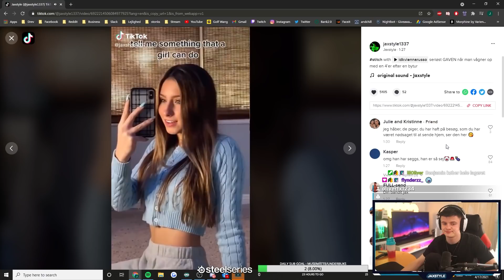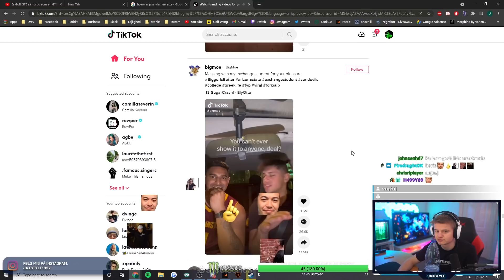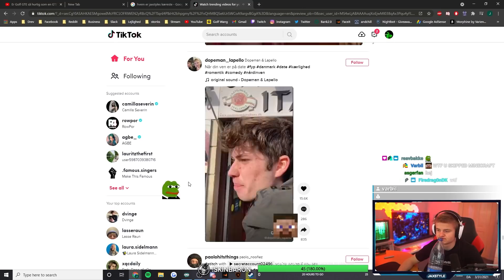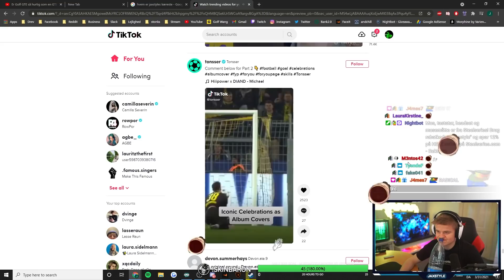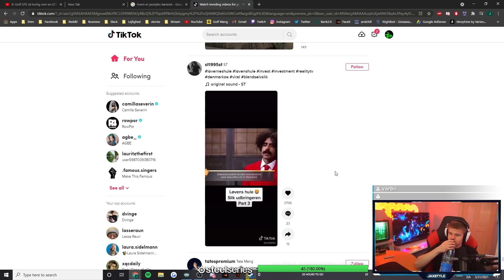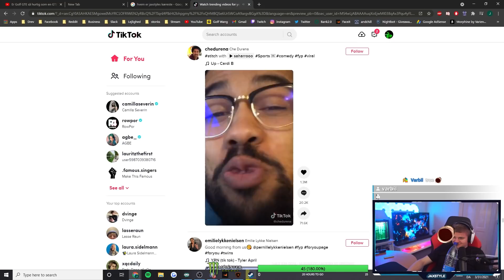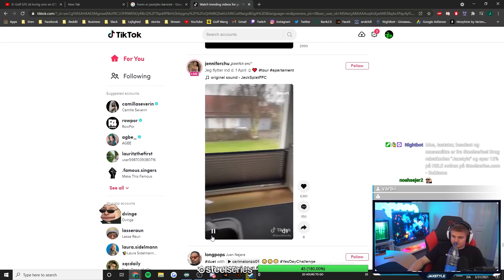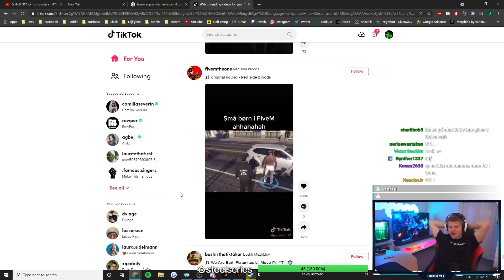Min TikTok gik Viralt